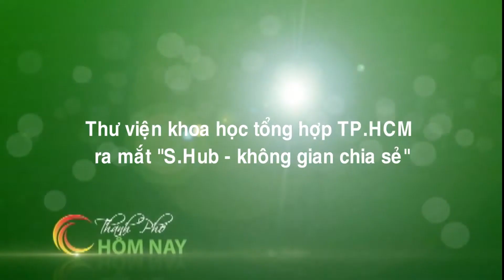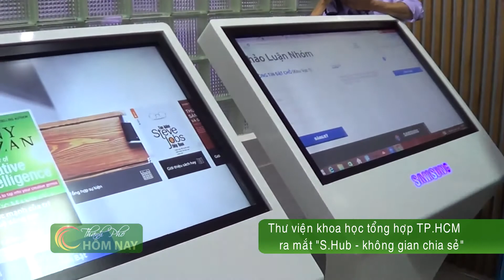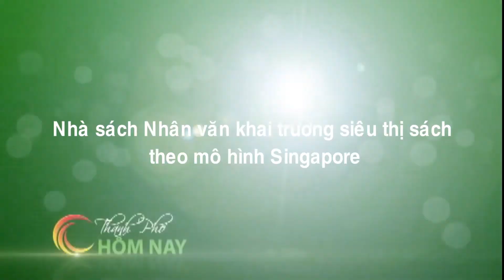"S.Hub - không gian chia sẻ" - Thành Phố Hôm Nay [HTV9 – 03.11.2015]